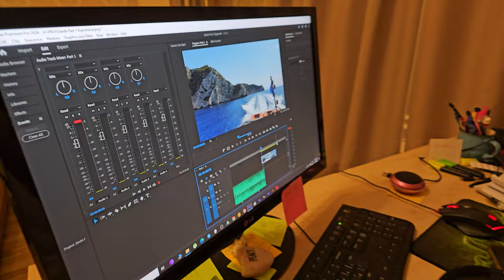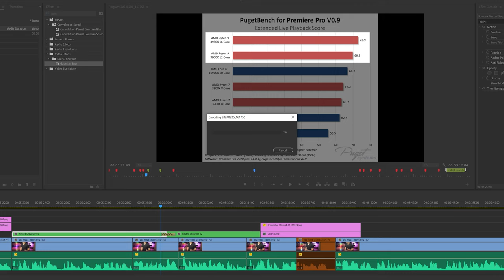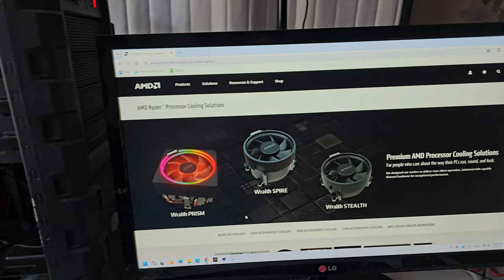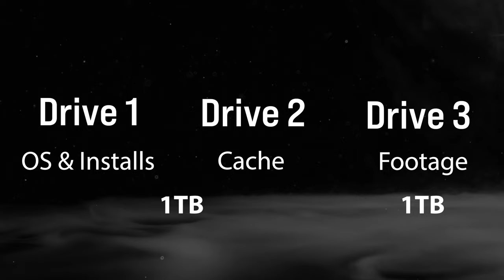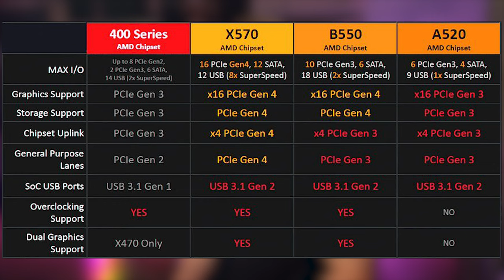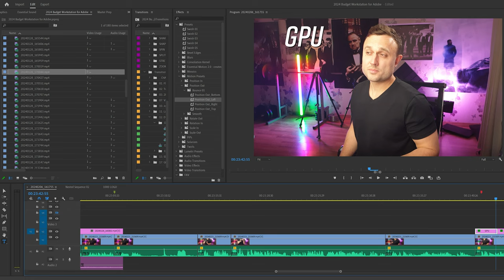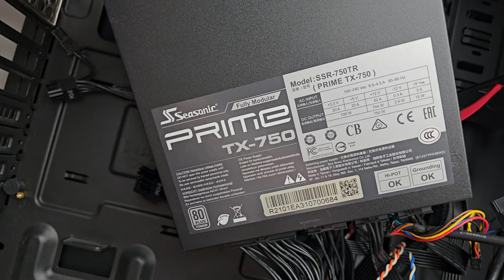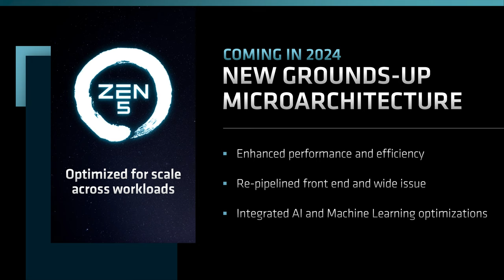2024 Budget Editing PC Rig for Adobe Premiere & After Effects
2024 / 2025 budget PC workstation rig for Adobe Premiere and After Effects made of mostly used parts.
Motherboard: B550 Aorus Elite AX V2
CPU: AMD Ryzen 9 3900X
CPU Cooler: Thermalright Peerless Assassin
CPU Cooler: Thermalright Phantom Spirit
RAM: G.Skill Ripjaws V 64GB
Storage: Samsung 980 PRO
GPU: Nvidia GeForce RTX 3060 12GB
Audio interface: Arturia MiniFuse
Headphones: Sony MDR-7506
Headphones: Audio-Technica ATH-M50X
PSU: Seasonic FOCUS 650
Monitor: ASUS ProArt 27
Monitor: ASUS ProArt 24
PC Case: Phanteks XT PRO

Contents:
00:00 - Intro
01:02 - Adobe Premiere can't run on 32 GB of RAM
02:31 - i7 2700K can't play 4K HEVC
03:25 - DDR5 or DDR4
03:49 - CPU
07:07 - CPU Cooler
11:36 - Storage
15:31 - Storage: Samsung 980 PRO
16:31 - Storage: Sequential reads writes & PCIe gen
17:45 - Motherboard
20:13 - Audio card / interface
21:41 - Headphones
22:47 - GPU
24:04 - PC case
24:39 - PSU power supply
25:17 - RAM memory
26:58 - Monitor
27:57 - Conclusions

Some of the links in our video descriptions are affiliate, which means at no extra cost to you, we will make a small commission if you click them and make a purchase. These help us to create more content for you. Thank you for your support!